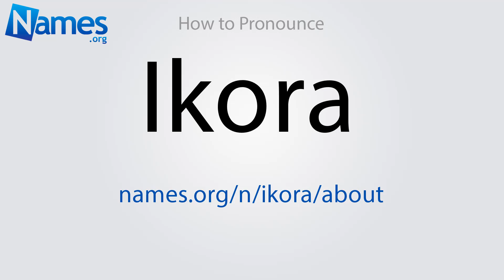How to Pronounce Ikora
This video shows you how to pronounce Ikora. Record your own pronunciation, view the origin, meaning, and history of the name Ikora